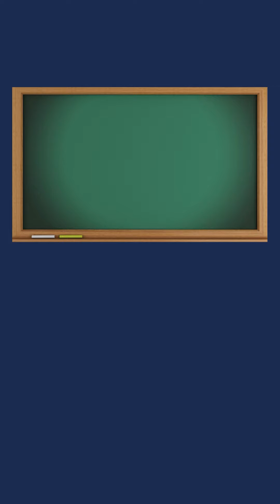Student Testimony for best MathsTeacher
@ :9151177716